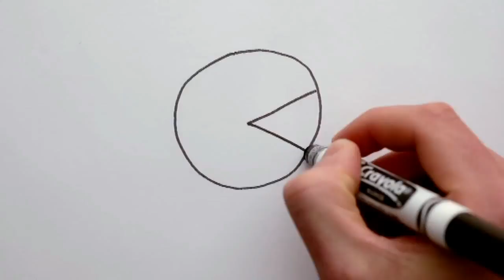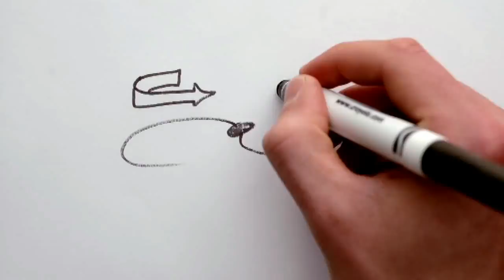Қараңғы Материя деген не?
Бұл бейнеде материяның экзотикалық түрі — қараңғы материяны талқылаймыз. Ол Әлемдегі материяның 80% құраса да, біз ол туралы мүлдем аз білеміз.

Қазақшалаған "Физика және Ғарыш" арнасы
Мәтінді оқыған Алмас Зақанов